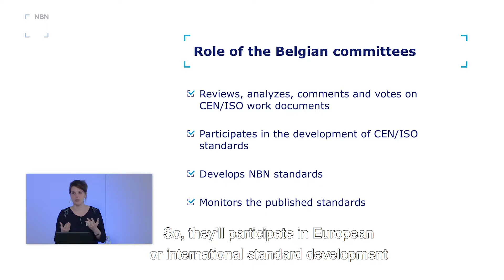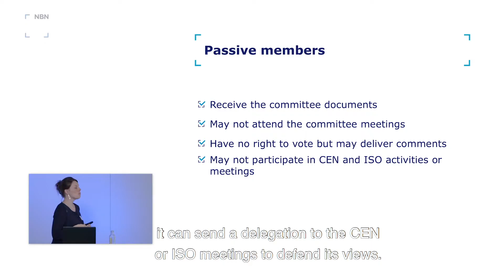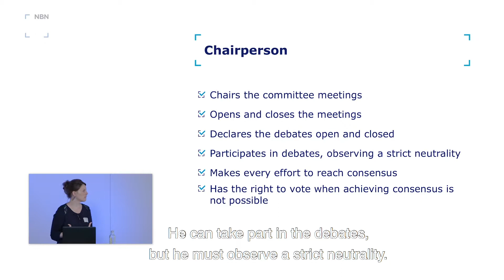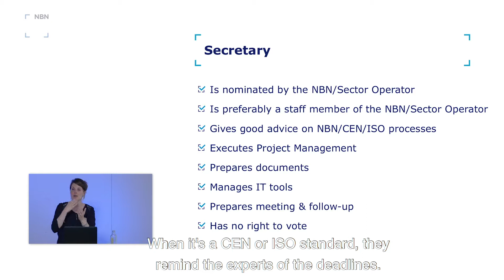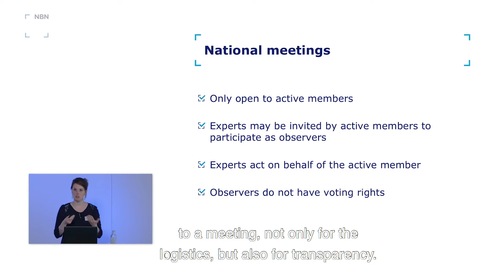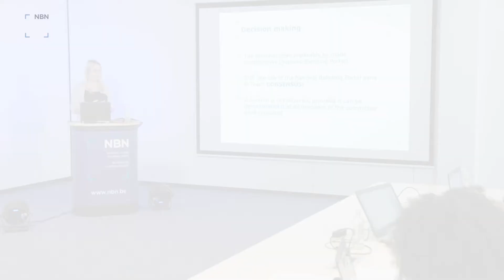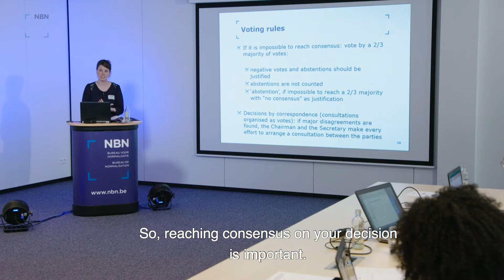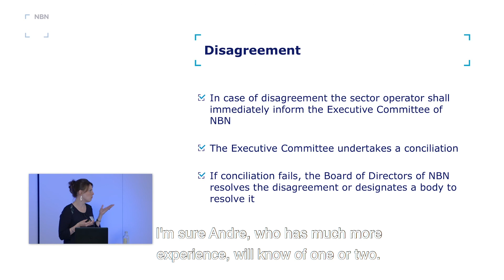5/7. Quel est le rôle des commissions de normalisation belges ?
Les commissions de normalisation belges accomplissent de nombreuses tâches. Notre coach vous explique leur rôle.